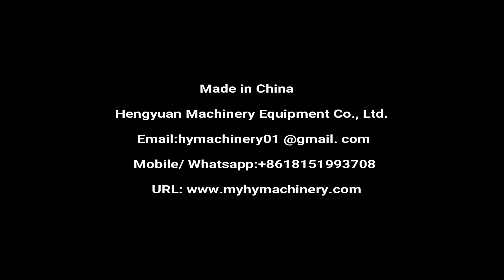Automatic Piston Liquid Filling Machine For Makeup Remover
Shower Gel Body Washer Bottles dispensing equipment , Automatic 1-5 Liters Piston Filling Machine

活塞灌装机 مكبس ملء آلة automaatne pistoni täitmise masin бутални двигатели с автоматична машина automatyczne urządzenia do napełniania automatiske stemplet maskine til fyldning automatische kolben füllmaschine автоматическое поршневых наполнения машины machine de remplissage automatique de piston automaattinen piston täyttää laite 자동 피스톤 충전 기계 Automatische zuiger vullen. automatické pístové čerpací stroj umple automat cu masina Máquina de enchimento automática do pistão 自動ピストン充填機 automatisk kolv - maskin stroj za polnjenje samodejno z batnim motorjem. เครื่องบรรจุอัตโนมัติเครื่อง Máquina llenadora automática de piston αυτόματο με μηχανή πλήρωσης automatikus szelep töltelék gép macchina per il riempimento automatico pistone Động cơ piston châm 自動活塞灌裝機

◆5Liters piston filling machine
☛Inline piston filling machine is for different viscous liquid and cream with different bottle or barrels. Through PLC and servo motor, it can be changed to fill different volume on the touch screen. No bottle no filling. It can be used for shampoo, liquid soap and other liquid of chemical industry.

Filling head no.: 2, 4, 6, 8 filling heads optional
Application bottlenecks: min60x60x100 mm, max140x200x340 mm
Measurement accuracy: ±1 %
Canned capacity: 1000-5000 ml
Capacity: 200-1500 bottles/hour
Air pressure: 0.7-0.9 MPa
Gas consumption volume: 500 liters/minute
Power supply: 380V/50 Hz or customized according to client request
Total power: 2 kw
Dimension: 2000×850×2200 mm
Weight: 800 kg